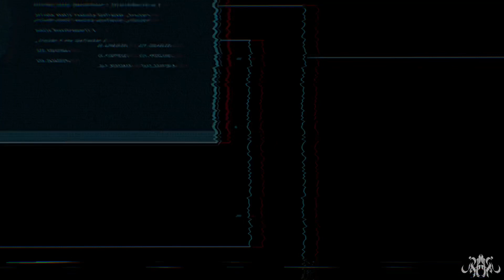GTA Online 👽 Como Llevar CINTURON y HOMBRERAS de Piloto de Carreras ! ⚠️ Sin Trans. Ni PERDER NADA✨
En este video os enseño como ponerle el cinturón y las hombreras de las indumentarias de piloto de carreras y piloto de carreras aéreas a vuestros conjuntos.

Este truco se hace:
Sin Transferir conjuntos del segundo personaje.
Sin Perder los conjuntos que tenemos salvados.
Sin Ayuda.
Sin Usar Modo director.

Por lo que se puede decir que es un truco bastante sencillo, y no genera muchos conflictos con otras prendas, ni al entrar en actividades, ni nada de eso.

En el video enseño solo como ponerle el cinturón y las hombreras al conjunto. Pero si quieres saber como he hecho todo lo demás, dejo por aquí algunos enlaces que te pueden servir de ayuda: